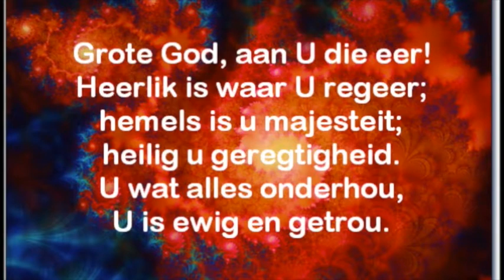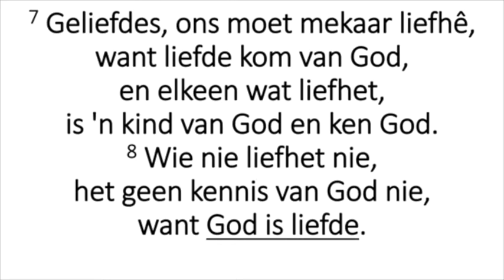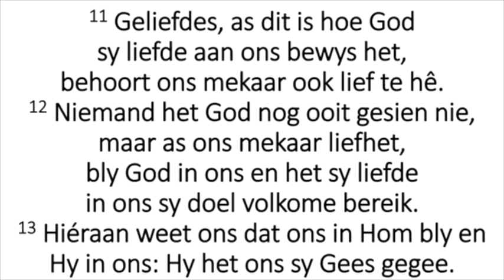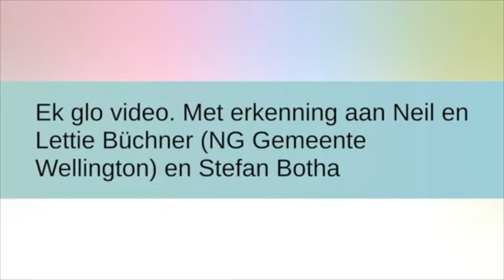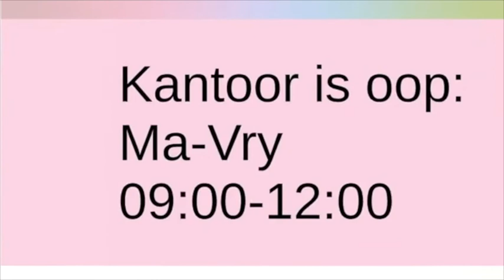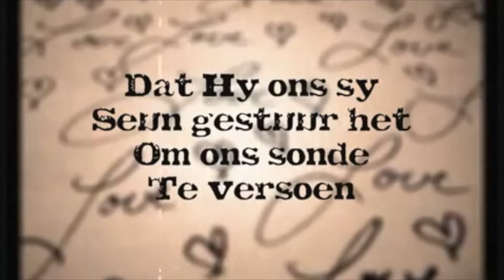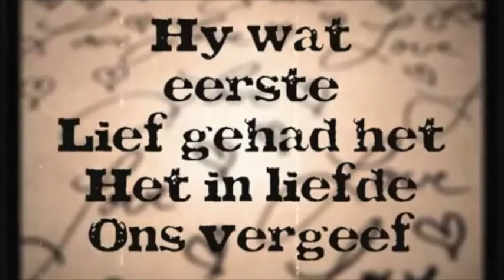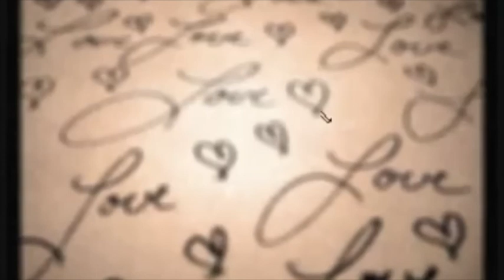Sondag 19 Julie 2020 Kop Spriritualiteit 1 Joh 4 God is Liefde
This video contains content with copyright and we have the following licences:
Liedboek 190 en 191Liedboek Licence 507531CCLI Copyright Licence 418627Music reproduction Licence 477390
Liedboek 334Liedboek Licence 507531 erkenning aan Retief Burger Music reproduction Licence477390
Ek glo video. Met erkenning aan Neil en Lettie Büchner (NG Gemeente Wellington) en vervaardiger Stefan Botha.
Geen van hierdie video's word gebruik om wins te maak of handel te dryf nie.